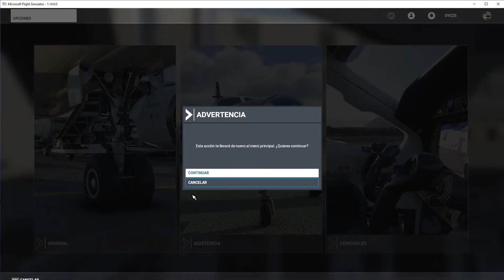Oscar's Flights MSFS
Vuelos de Oscars